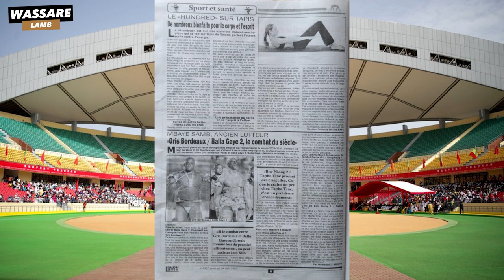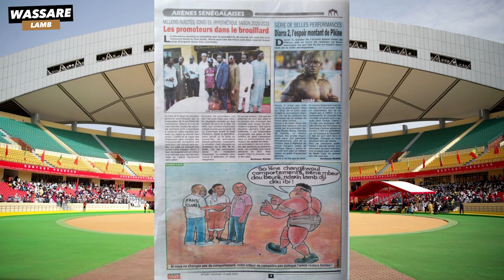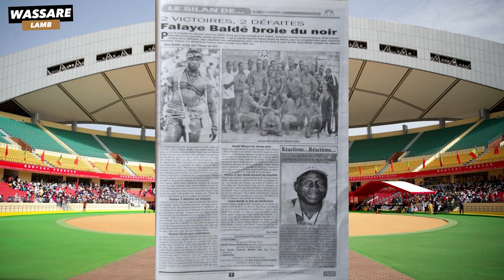Gris / Balla Gaye 2, l'ancien lutteur Mbaye Samb prédit le combat du siècle | Revue du 14 août 2020